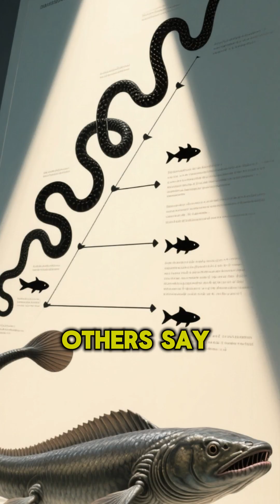The Lake Superior Monster Truth or Legend